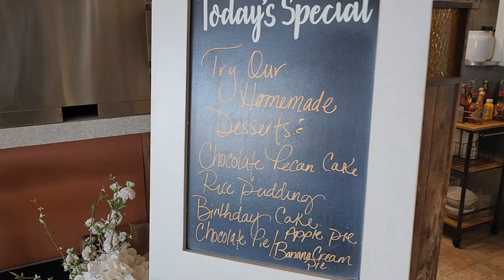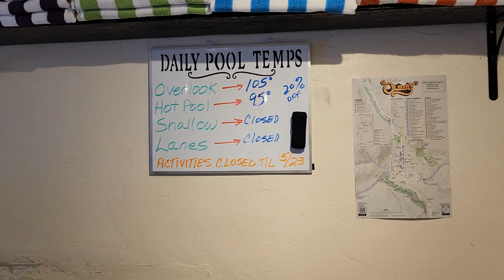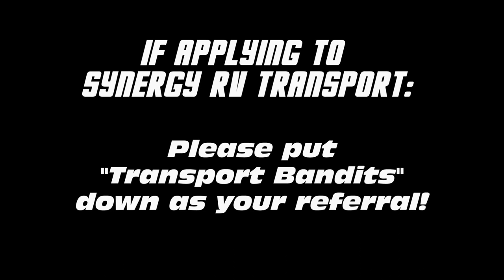The Fun side of RV Transport, Ouray Hot Springs in Winter!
The Transport Bandits travel from Gunnison, Utah to Ouray Hot Springs as part of the fun side of RV Transport in Winter! Travel across Utah on I-70 to join the transport Bandits at thier favorite Hot Springs in Ouray, Co! see how amazing the Hot Springs are with snow all around in the dead of winter!

MEN'S GALOSHES (MUCK BOOTS)

WOMEN'S GOLOSHES (MUCK BOOTS)

LOCK FOR 1/4" COUPLER HOLE

COPY PAPER

MICHELIN AGILIS CROSS CLIMATE TIRES

BUSHWACKER  FENDER FLARE (REAR-LOW PROFILE)

FUEL FILTERS

BULLET ANTENNA

BACKSEAT ORGANIZER

qualifying purchases*